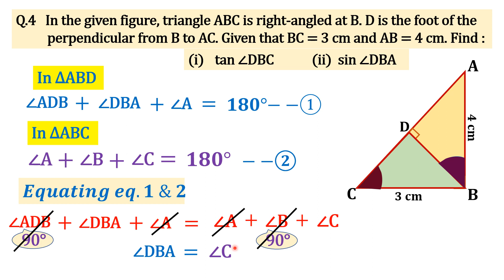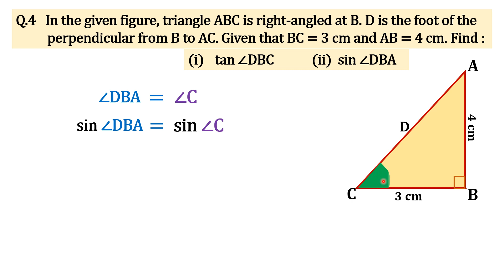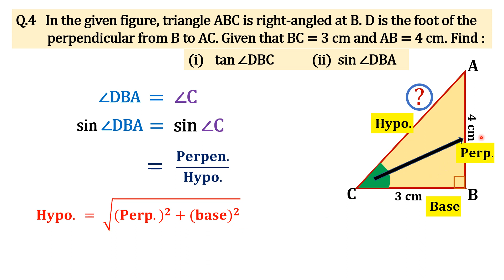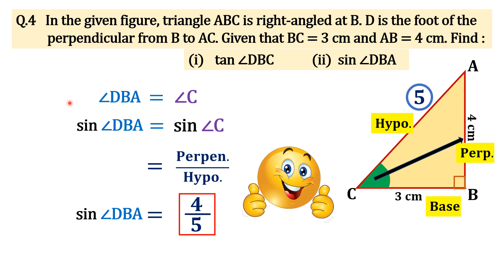class 10 icse maths revision | icse maths important questions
Dive deep into ICSE and CBSE curriculum with our meticulously crafted lessons covering every aspect of mathematics.